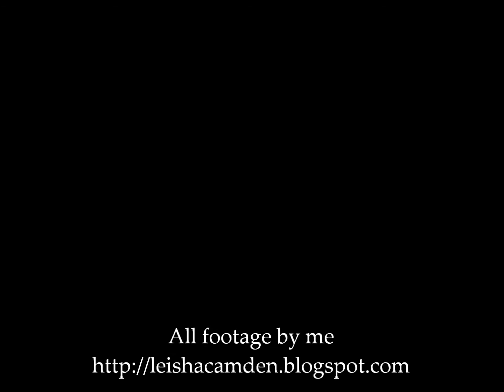Peru 2012: Leaving Puno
After breakfast on March 24th, we left the hotel by car and went to some kind of bus depot to catch a bus to Cusco. It was going to be something like an eight hour drive ... we were expecting it to be totally boring, but that couldn't have been more wrong. This video is pretty boring, but there's more interesting stuff coming up. :-) This is just some glimpses from Puno as we drove to the depot and then left the city altogether.